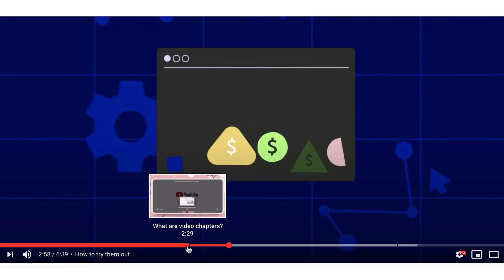SURVIE HARDCORE MODÉE EN DUO 1.19.2 💗 | Minecraft ⛏ | Let's Play FR #1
👋 Wesh ! 👋
Début d'une aventure avec @filium3468 pour ma première SURVIE HARDCORE MODÉE en 1.19.2 💗

Lien avec les mods et ressources pack utilisés dans la vidéo

🎥Déroulement de la vidéo 🎥 :
1 00:00 Introduction
2 01:35 Présentation des mods utilisés
3 04:00 Gameplay
4 11:28 Outro

🎧 Musiques utilisées dans la vidéo 🎶 :
- SAO OP1 [Piano]
- Zane Alexander - XXXDrug
- C418  - Sweden - Minecraft
- Zane Alexander - Quarantine
- LAKEY INSPIRED - Better Days
- Rohff - Repris De Justesse
- John Williams - Battle of the Heroes
- Here Comes The Money (Shane McMahon)
- LAKEY INSPIRED - Days Like These
- PLK - Bénef
- PLK - Hubert et Saïd

Voilà bon visionnage, en espérant que ma vidéo va te plaire 😉

Signé
Logan alias XWrench 😇

PS : J'aime beaucoup trop les émojis 😅